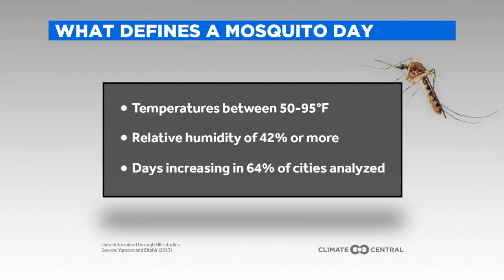What's With All The Mosquitoes Lately?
Meteorologist Mike Augustyniak explains why we're seeing more mosquitoes, and what that has to do with the latest weather trends (1:05). WCCO 4 News At 6 - July 30, 2020